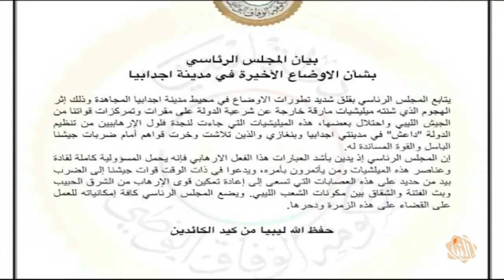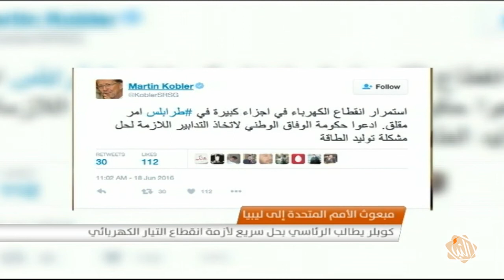موجز أخبار الـ 15:00 ليوم الأحد 19-06-2016